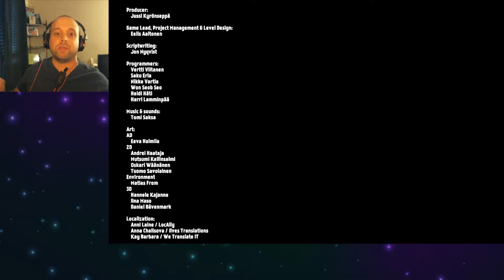Johnny Graves-The Unchosen One | Let's Play [Early Access] Church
Watch as I play the next update in the game where I take on new enemies, gain a new ability, and encounter a tough boss!

Johnny Graves-The Unchosen One is an action RPG set in an urban fantasy environment. It was developed and published by Stupid Stupid Games.

Cartoon version of me (RobJ) was done by Andrew Elbendari

Introduction Music Video Credits

Video End Promoter Music Credits

Vector Art